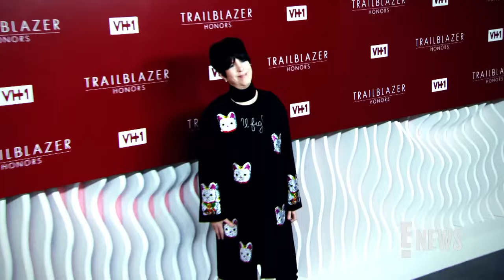Eva Longoria Wants To Collab With BFF Victoria Beckham | E! News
E!'s Carolina Bermudez sat down with Eva Longoria to talk about everything from 'Flamin' Hot' to BFF Victoria Beckham and Desperate Housewives.